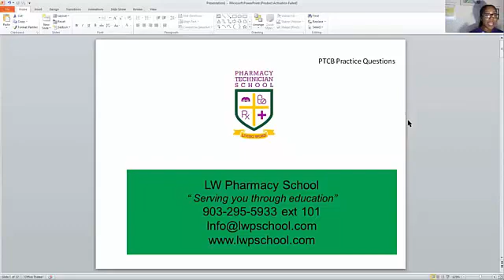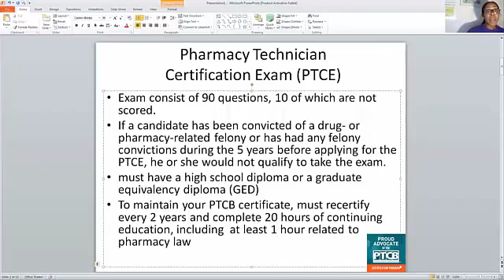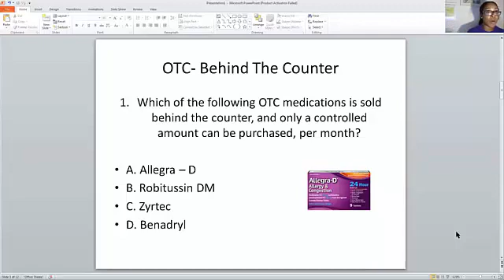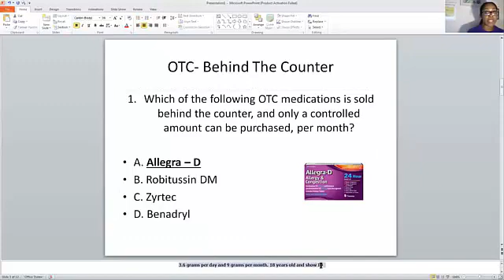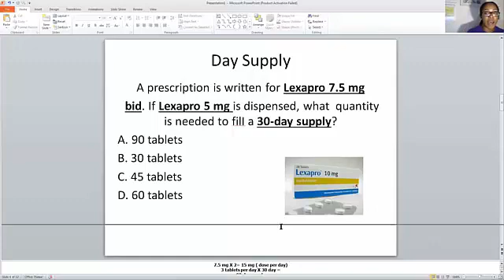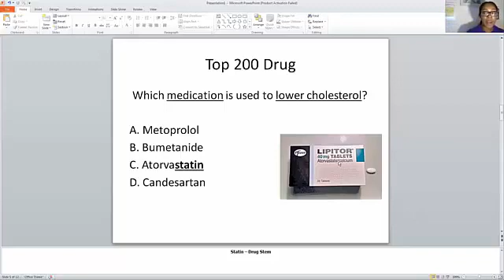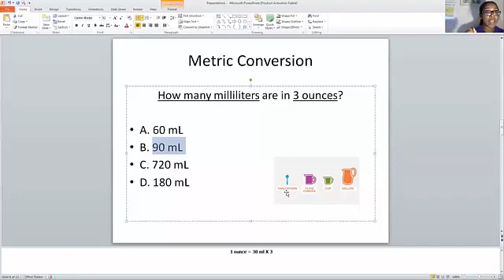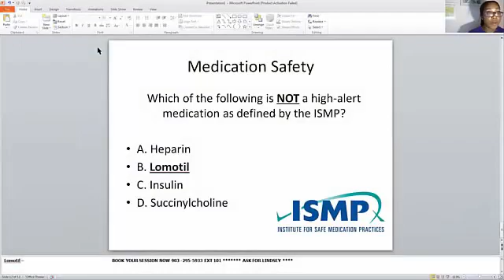What are OTC Behind the Counter Drugs!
Questions will cover the topics below:
• Pseudoephedrine
• Day Supply
• Top 200 Drug
• Metric Conversion
• Pharmacology

Need a little more?  Sign into your YouTube account or Create a FREE login. Use the link below and prepare for the exam now!